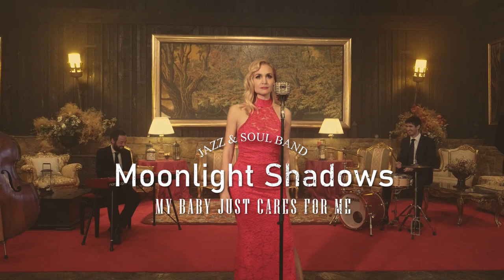Moonlight Shadows Band - My baby just cares for me (Nina Simone cover)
Ofrecemos un viaje a través del tiempo a la luz de la luna...el acompañamiento perfecto para cocktails, eventos, y conciertos, nos acompañas? @moonlightshadowsband
Voz: Sonia Moon @artistasoniamoon
Piano: Richie Salvador @salvador.richie
Saxo: Andoni Aizpuru @andoni_aizpuru_music
Contrabajo: Jon Ander Amigo @jonanderamigo
Batería: Ander Hernández @anderhernandez_